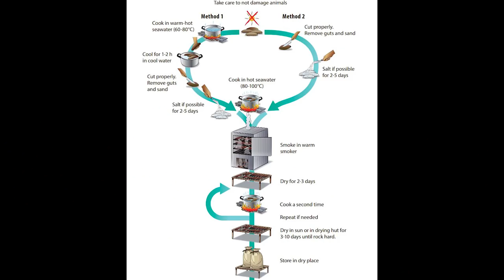37. VEGETABLE OR ANIMAL? Underwater Cabbages and Sea Cucumbers. Sailing Fiji @The Life Nomadik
Here is something we wouldn't try. It's called Beche-de-Mer and even the people of Fiji wouldn't eat it. They just harvest it, dry it, and import it to China. What is Beche-de-Mer? In this episode you will find out! Also, you will see some more of our favorite coral reef- diving Cabbage Patch and meeting the Christmas worms- AWESOMLY BEAUTIFUL!

14-years-old Maya from Canada with her folks Ivo and Mira from Bulgaria sailing aboard 38-foot catamaran Fata Morgana from 2013 to 2018 (first boat-zero sailing experience, everything DIY)

Special thanks to our Patrons! Thank you so much for your support!

The Life Nomadik
Ivo, Mira and Maya
S/V Fata Morgana